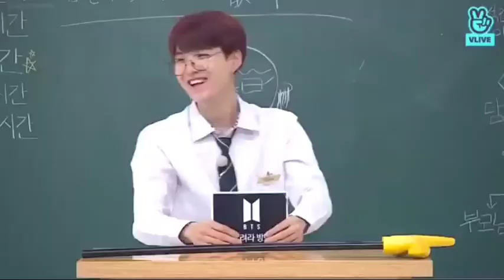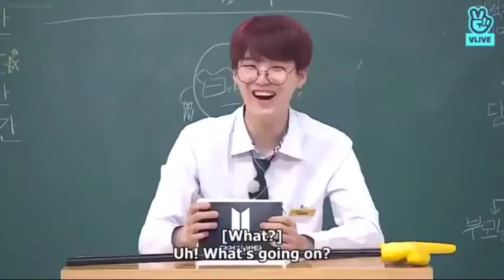BTS Try not to laugh challenge 🤣🤣🤣bts